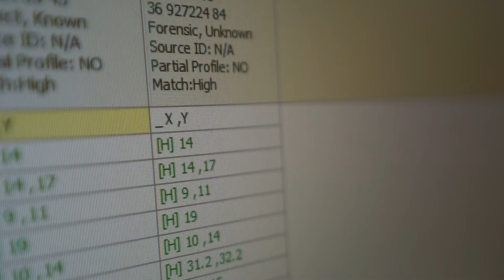Svolta grazie alla fenotipizzazione ?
Tre cadaveri, due scene del crimine, una traccia di DNA e nessuna pista sul colpevole. Con Fenotipizzazione, Kantonspolizei Zürich e Kantonspolizei Bern potrebbero eventualmente ottenere nuovi individui identificativi e possibilmente chiarire questo caso freddo dopo anni.